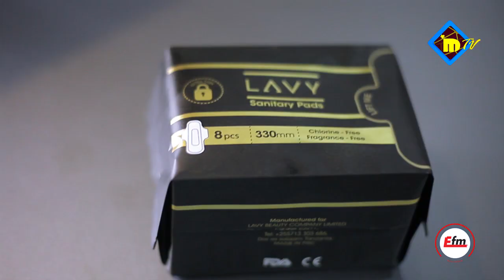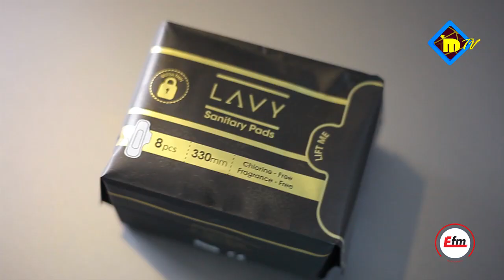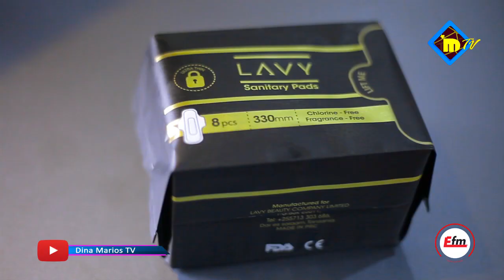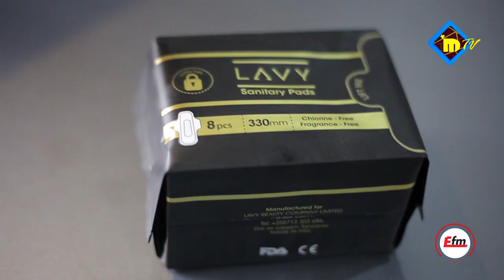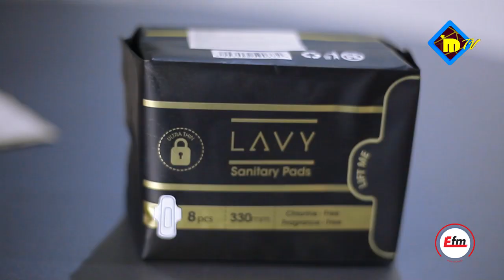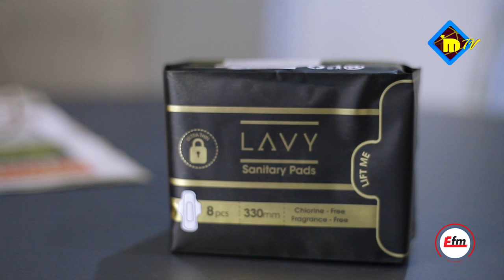FLAVIANA MATATA - TUWE SEHEMU YA KUSAIDIA WATOTO WA KIKE | SIKU ZAKO NI SIKU ZETU